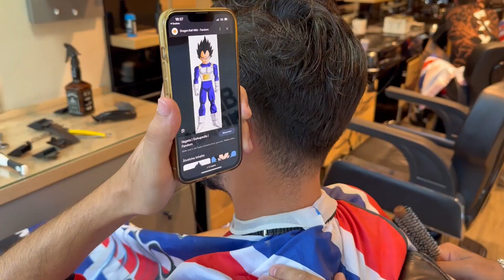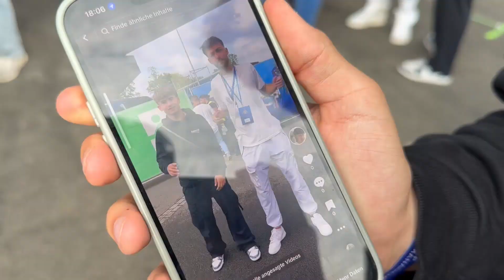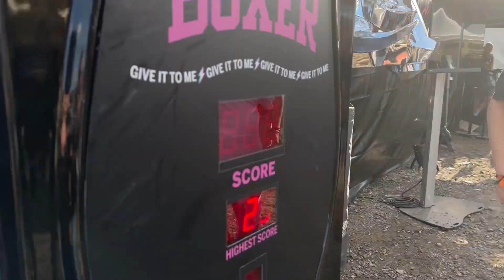MEIN ERSTES MAL GAMESCOM UND HYPEFESTIVAL!!!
kommt gerne in die streams rein würde mich freuen:)